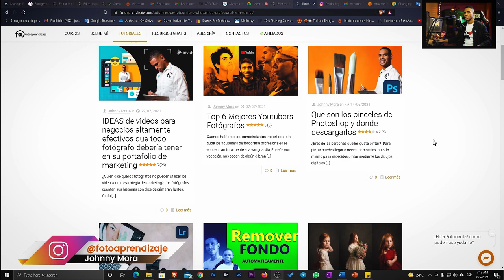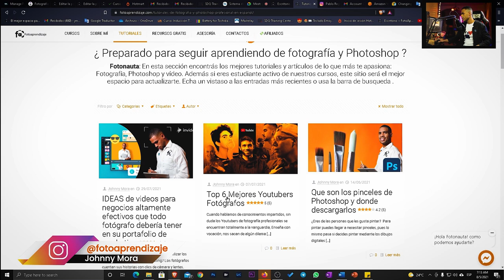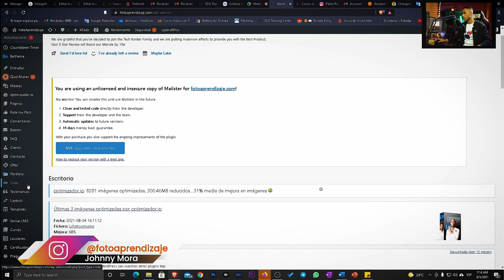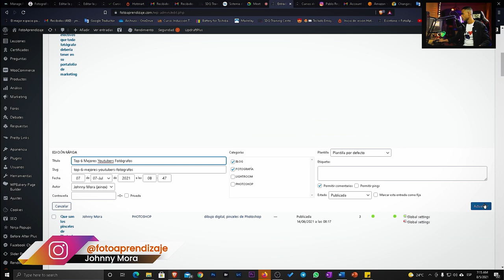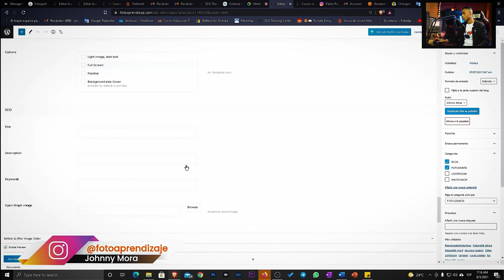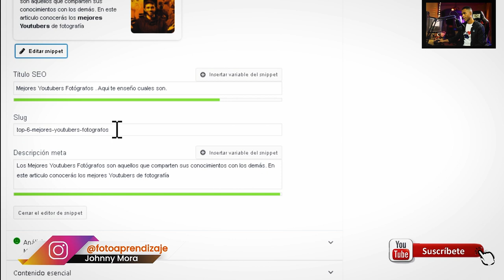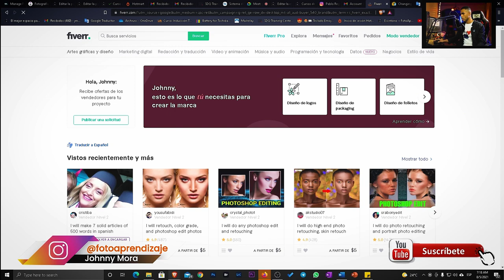Haz que web tenga muchas visitas . Tips de Seo para tu pagina web